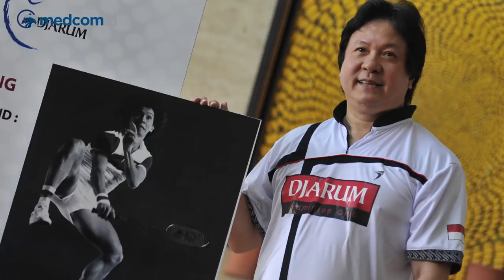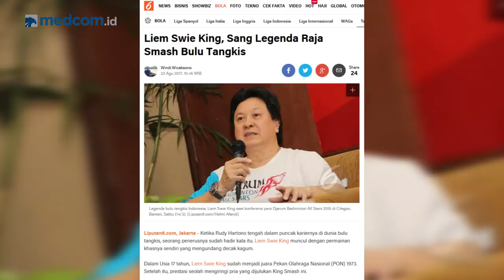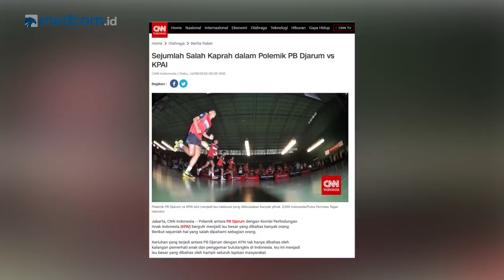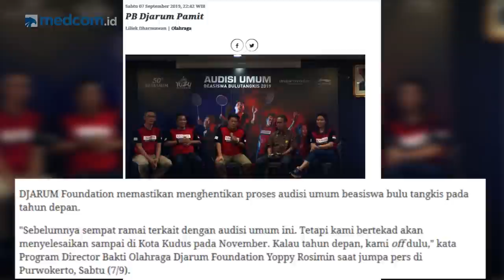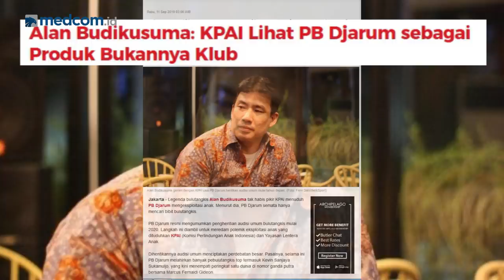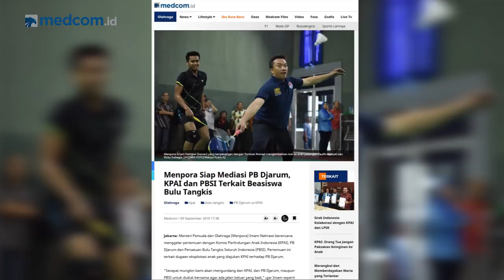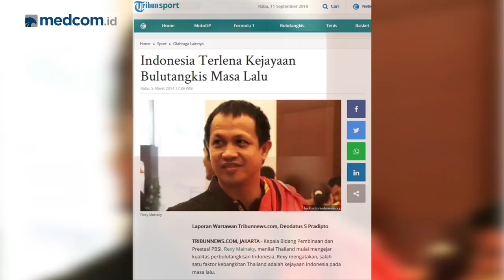Setelah PB Djarum Pamit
Perkumpulan Bulu Tangkis Djarum (PB Djarum) mengakhiri pencarian bakat dan beasiswa bulu tangkis melalui audisi umum tahun 2020. Perbedaan sikap dengan Komisi Perlindungan Anak Indonesia (KPAI) ihwal 'eksploitasi anak' dalam ajang olahraga tepok bulu itu tak kunjung menuju titik temu. KPAI bahkan menyatakan tidak ada toleransi sedikitpun untuk PB Djarum yang sudah menggelar audisi sejak 2006 dan menghasilkan atlet bulu tangkis kelas dunia tersebut. Maka, PB Djarum pun menyatakan pamit.

Apa yang sesungguhnya terjadi? Benarkah ada yang bermain di balik isu ini? Mengapa PB Djarum menghentikan secara tiba-tiba audisi bulu tangkis tersebut? Bagaimana nasib olahraga yang telah membanggakan bangsa itu pasca-pamitnya PB Djarum?

Simak wawancara khusus dengan Ketua PB Djarum Yoppy Rosimin.